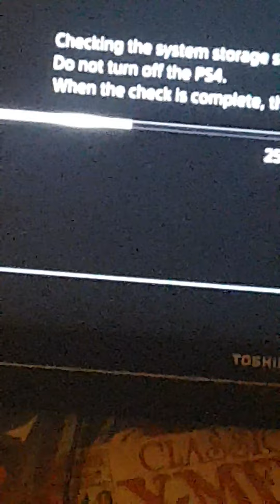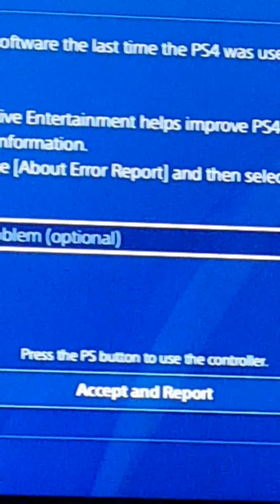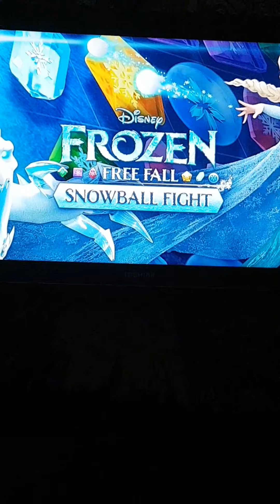What to do when your ps4 crashes